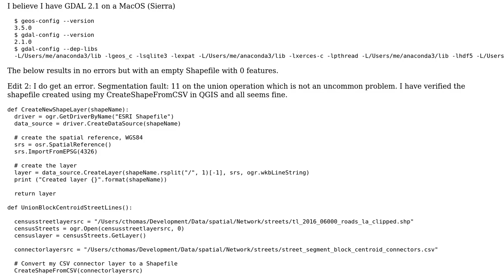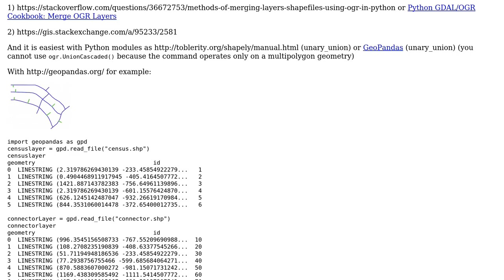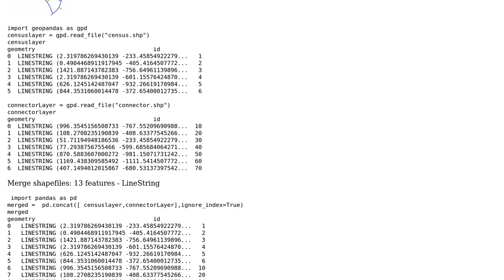GIS: Use Python binding of osgeo - Union two linestring layers into one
With thanks & praise to God, and with thanks to the many people who have made this project possible! | Content (except music & images) licensed under CC BY-SA | Music | Images & others | With thanks to user nmtoken user gene user Cord and the Stack Exchange Network Trademarks are property of their respective owners. You are responsible for your own actions.